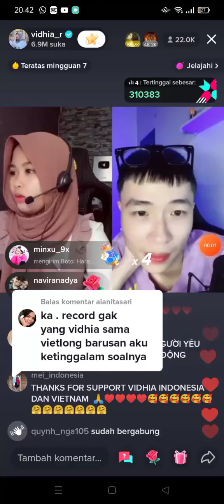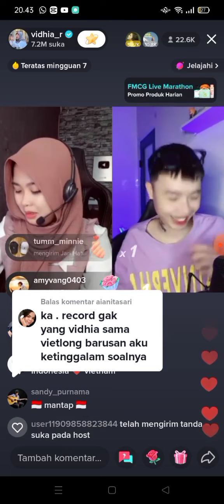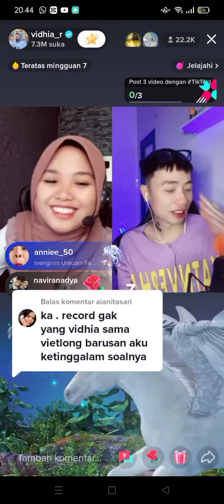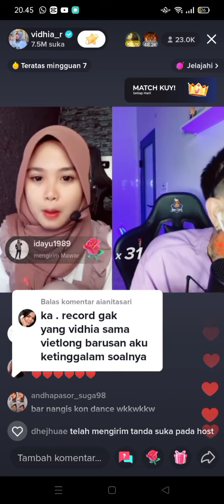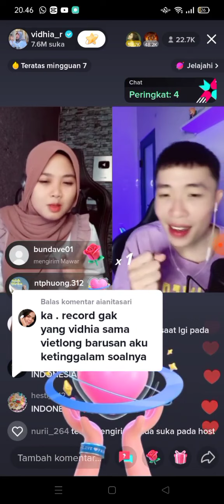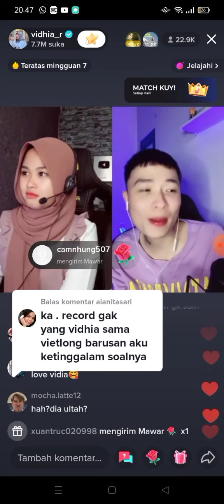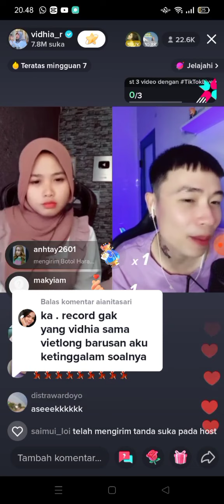"INILAH DIRIKU BY SONG VIDHIA"